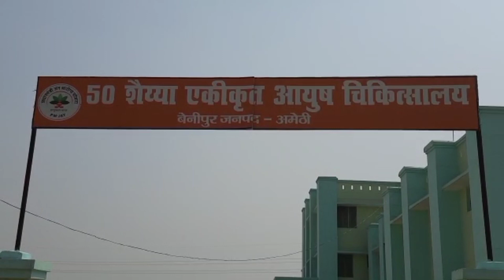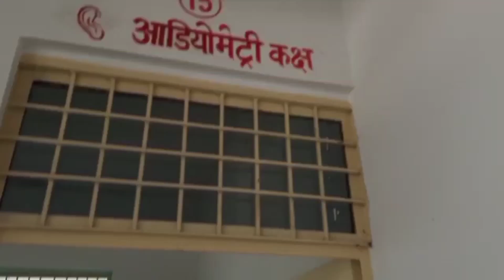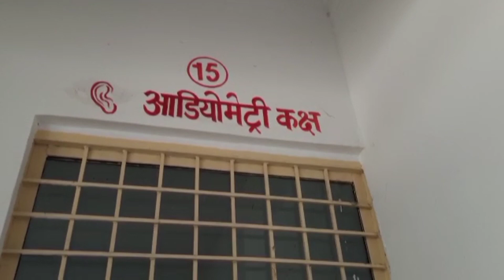आयुष चिकित्सालय अब हमारे जिले में||Various Treatment In This Hospital||Bibha Prabha